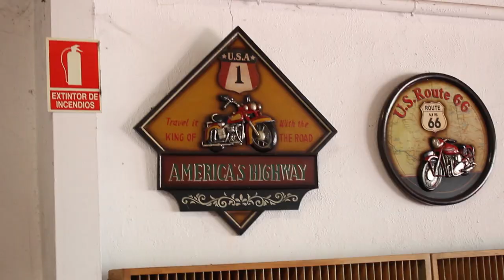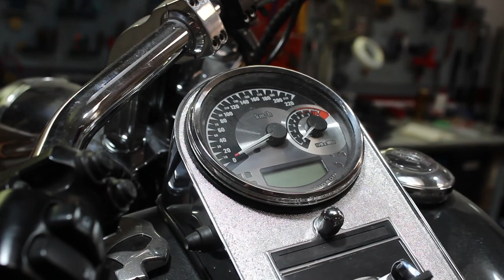REPORTAJE | ISIRAIDER | VALLADOLID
Menos mal que no todos los talleres tienen tanto drama como el de American Chopper.
El taller Isiraider Bobber Shop se ha convertido a lo largo de los años en el epicentro de Castilla y León de la reparación y la customización de todo tipo de motos, con las transformaciones de estas como gran punta de lanza de esta empresa.
O:00 Introducción
0:39 Taller Isiraider
6:32 La compra-venta de motos de segunda mano
10:38 Las motos eléctricas
13:44 Pregunta sorpresa